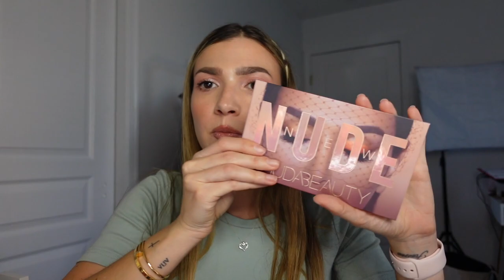Beauty products I’d grab if the world were ending | Faces by Fortune